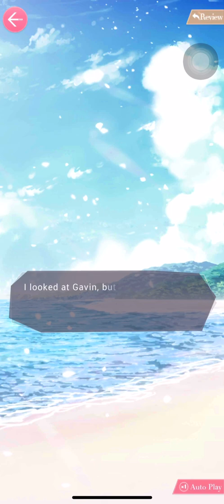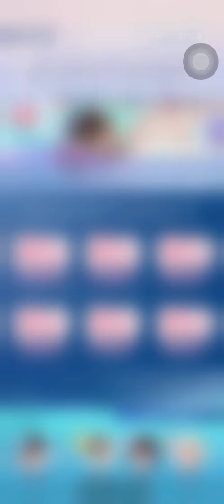Cape Holiday: Gavin [JP DUB]